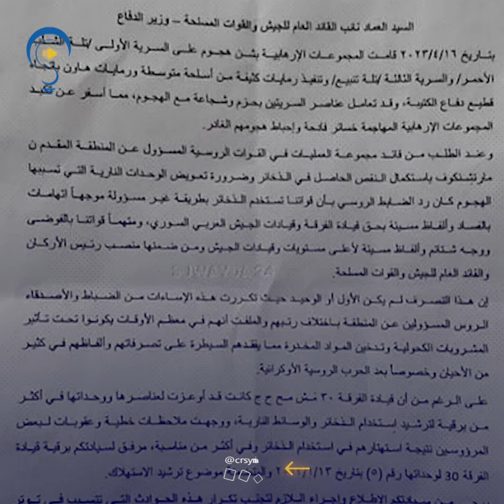علقانة بين بو علي بوتين وبشار